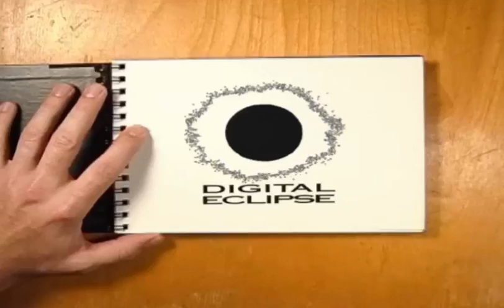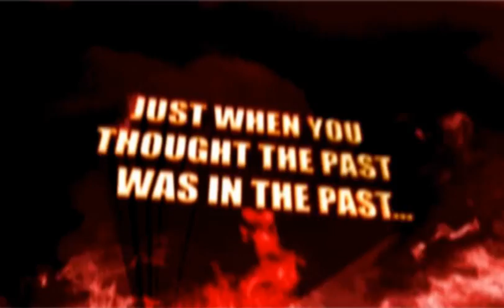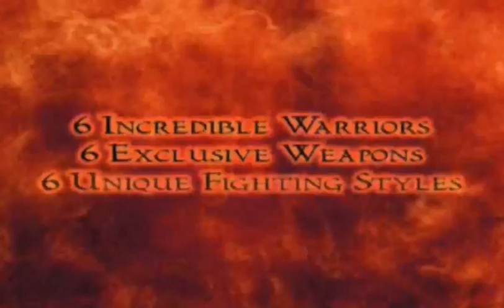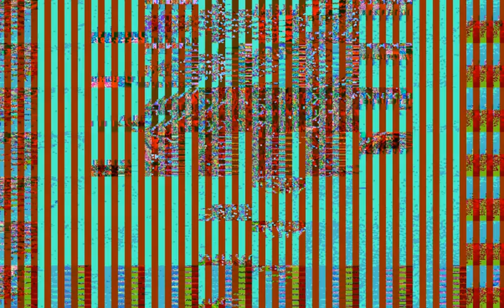Capcom Classics Collection [PS2] Gameplay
Gameplay of Capcom Classics Collection, a video game for the PlayStation 2 gaming console.